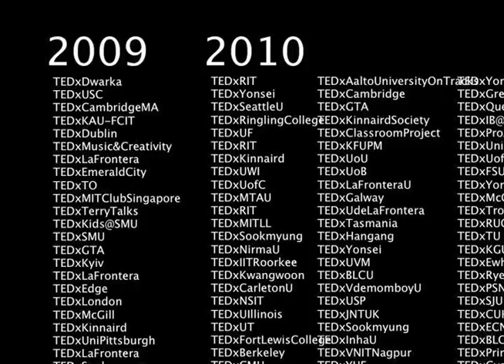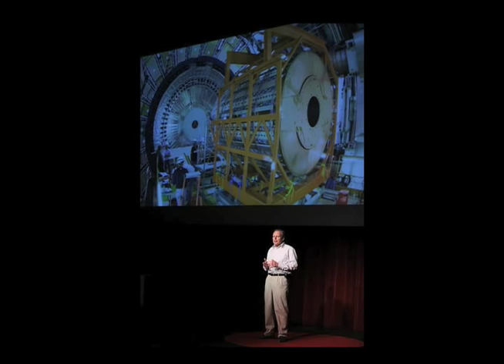Cross-cultural exchange of ideas: Lara Stein at TEDxUSC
The TEDx program was launched in 2009 at the University of Southern California. TEDxUSC sparked a massive interest from individuals all across the globe to host TEDx conferences in order to spread and experience innovative ideas and projects. TEDx was launched as an opportunity for local community members to host official TED conferences because they wanted to spread and share their ideas. With this purpose in mind, there have been:

1,583 Events Held
924 Events Planned
270 University Events Held
116 University Events Planned

Lara Stein is the Director of TEDx and is responsible for programming TEDx conferences at TED. TEDx prides itself to showcase "ideas worth spreading", and Lara's efforts have allowed many innovative individuals to provide their ideas and projects. She shares stories of amazing human connections that are manifested from TEDx events and, most importantly, explains the importance of cross-cultural exchange of ideas.